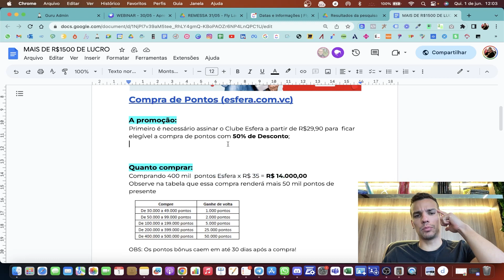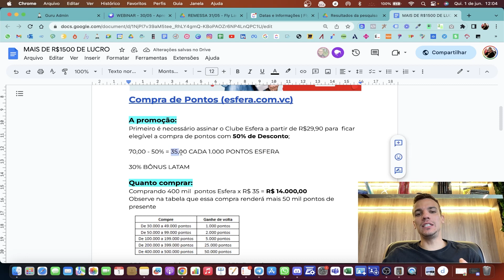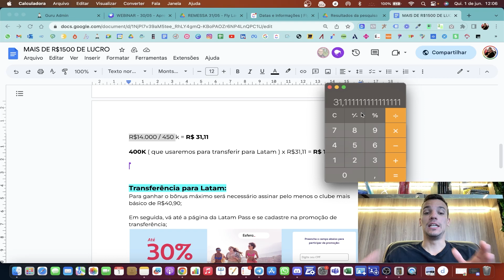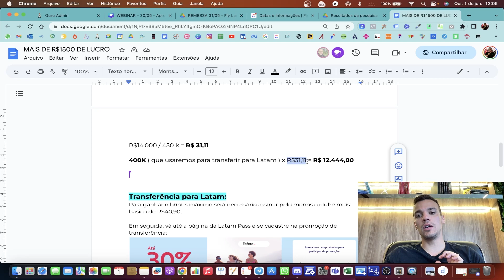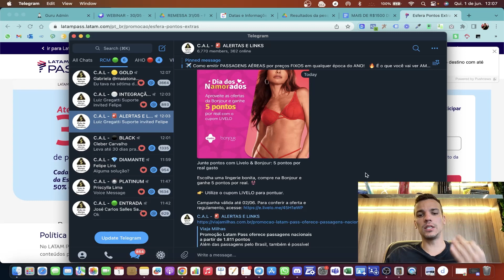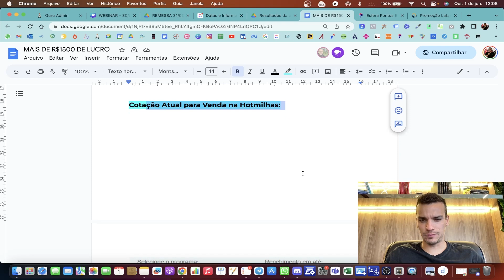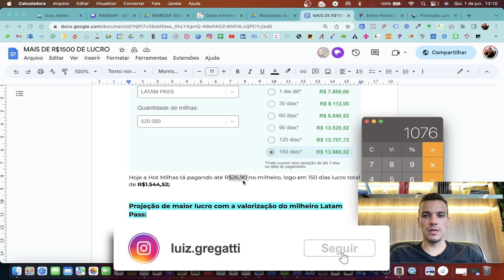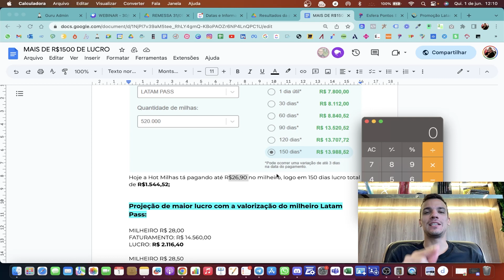INCRÍVEL! GANHE R$1.500 AGORA NESSA BRECHA NA ESFERA E LATAM!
🔥 Agende aqui sua consultoria Gratuita de até 1 hora para entender como fazer de 10 a 50 mil reais por mês com sua Agência de Viagens Home Office.

O Viaja Flux é o único sistema para geranciar sua Agência de Viagens Online do Brasil.

Que conta com:
✅  Site Próprio
✅  E-mail Profissional
✅ Dashboard Financeiro
✅  Buscador de passagens em Milhas (em 7 cias aéras diferentes)
✅ CRM (controle de leads e clientes)
✅ Link de pagamento para envio para cliente
✅ Gerador de recibo e nota fiscal
✅ Sistema de contas a pagar e receber
✅ Calendário de Checkin e lembretes de voos e outras coisinhas a mais.

Quer entender como tudo isso funciona e ainda poder receber 3 meses de acesso grátis? Agende aqui a consultoria Gratuita.

agenciadeviagem milhas passagensaereas viagens 🔥 Agende aqui sua consultoria Gratuita de até 1 hora para entender como fazer de 10 a 50 mil reais por mês com sua Agência de Viagens Home Office.

Que conta com:
✅  Site Próprio
✅  E-mail Profissional
✅ Dashboard Financeiro

agenciadeviagem milhas passagensaereas viagens 🔥 COMO CRIAR UMA RENDA DE R$10.000 A R$30.000 POR ANO com ESTRATÉGIAS de MILHAS em 5 MINUTOS - Consultoria Gratuita

🔔 Comunidade VIP no Telegram com conteúdos exclusivos sobre milhas, empreendedorismo, negócios e mentalidade

Luiz Gregatti - Empresário e Viajante Profissional